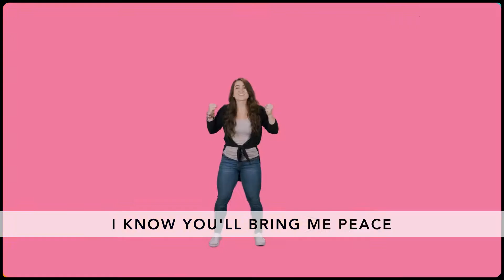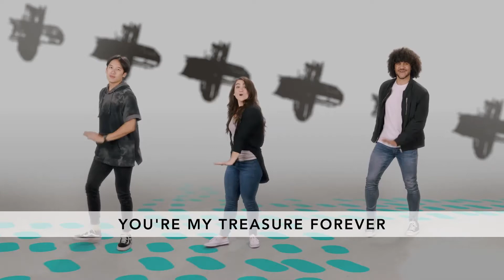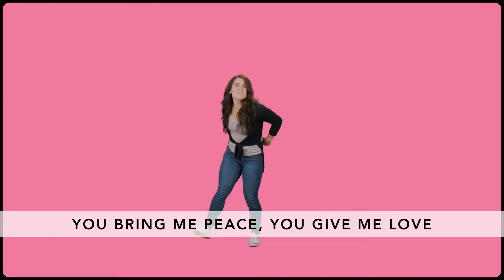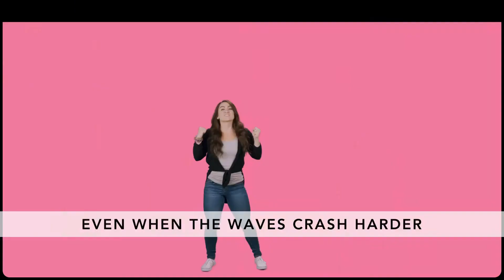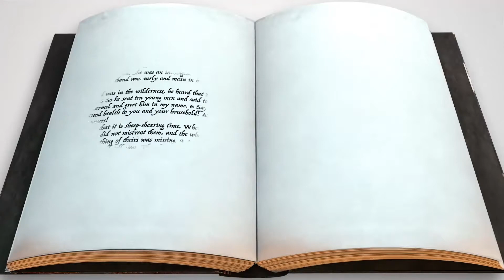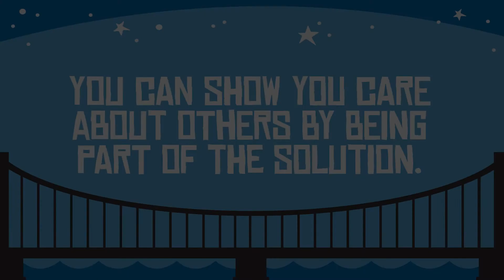Elementary Video Lesson | April 24-25, 2021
Abigail Intervenes | 1 Samuel 25:1-35